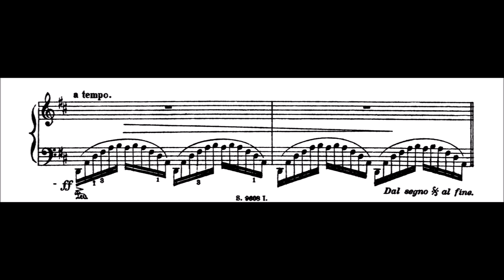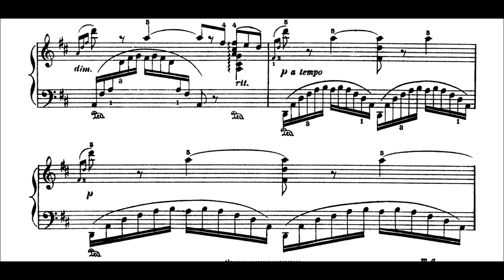Hugo Reinhold - Etude (from 2 Konzertstücke, Op.19)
Hugo Reinhold (1854 – 1935) was an Austrian composer and pianist.

He was born and died in Vienna. He was admitted to the Conservatorium der Musikfreunde, where he studied under Anton Bruckner, Felix Dessoff and Julius Epstein, among others. He left the conservatory at the age of 20, and later taught piano at the Akademie der Tonkunst in Vienna.